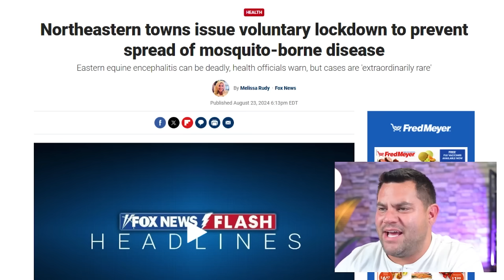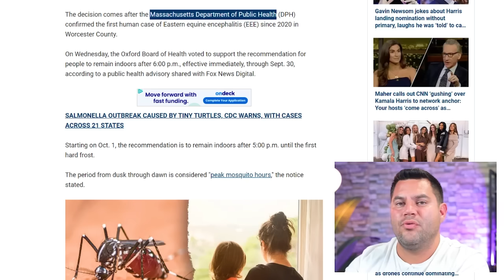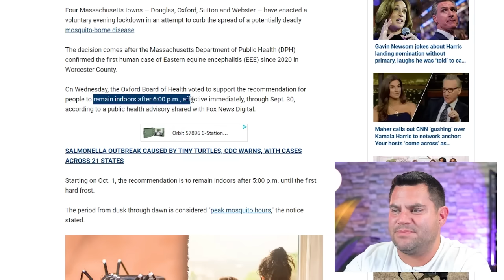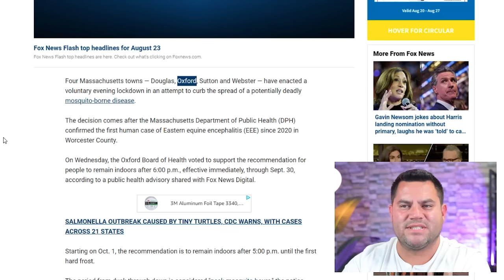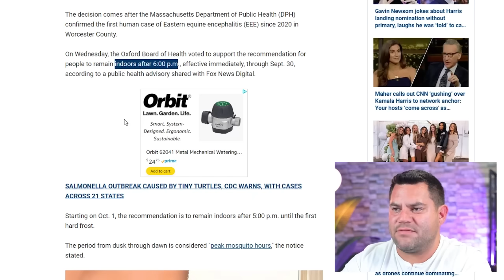More US Cities Issue LOCKDOWNS